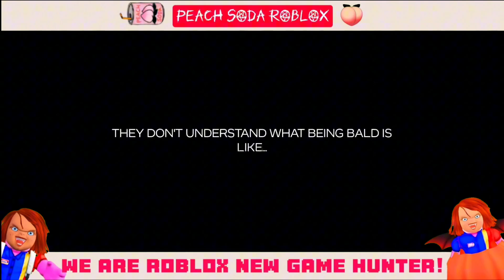BOB MOB RAIDS NEW CODE RELEASE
⚔️ BOB MOB RAIDS - Bob Bunker New Code 100% Works ✨❤️

⚔️ BOB MOB RAIDS - ROBLOX GAME PREVIEW SEPTEMBER 2024

bob mob raid code,
bob mob raids code, bob mob raid roblox, bob bunker code, bob raid, bob raid roblox,
bob mob raids, roblox bob mob raid, bob mobile code, what's the code for bob mob raids,
code for bob mob raids, roblox bob mob, what is the code in bob mob raids, roblox bob raid, bob mob roblox,
bob mobile code roblox, bob raid roblox code
, what is the code for bob bunker, bob mod raid, code for bob bunker, mob bob, the bob mob, what is the code in bob mob,
bob mob raids roblox, bob mobile code number, bobmob, bob raid code, roblox bob,
what is the code for bob mob raid,
what's the code in bob mob raids, bob mob avatar,
bob mob roblox code, bob mod raid code, bob mod raids, bob mod roblox, bob roblox, roblox bob mob code,
bob mob raid avatar, bob mob raid live, bob mob roblox raid, bob mobs, bob mod raid roblox

Get ready to join the epic BOB MOB RAIDS and prove that you’re not just any Robloxian—you’re a BOB BLOXIAN! Battle alongside your mob in thrilling hourly raids and aim to break the current raid record of 530! Whether you're bling or bad, it’s time to show your style and dominate the battlefield in this chaotic and action-packed experience! 🚨✨

👾 About This Channel: Dive into the world of Roblox with me as we explore thrilling games, uncover tips and tricks, and celebrate the best moments. 🎉